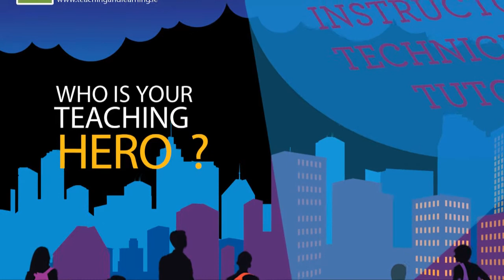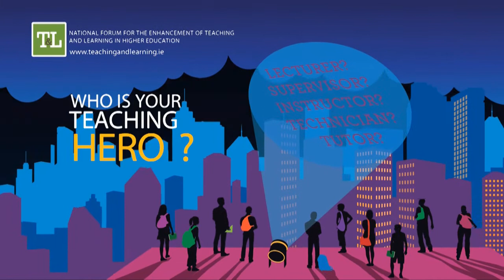Who is your Teaching Hero? #1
Who is your Teaching Hero in Higher Education? Nominate your Teaching Hero today!

Everyone needs a hero like that in their lives, not least at those delicate stages of transition in and through higher education. Heroes give us courage, make us feel human, significant and important at times when that matters most. We must ask no less of our higher education institutions, to house such heroes and to help all of us to learn from them.

So, we want to identify and celebrate those who make a real, and transformative difference in the lives of students; those who transcend the constraints of time, resources and precedent in order to offer something special and memorable, those who have a mighty and magnificent impact in the lives of the students they teach!

Excellent teachers do more than come to lectures prepared, or stay up to date with their material, or publish useful work within their disciplines -- (however important such activities are). They set us on career paths, share their passion and they inspire and challenge learners in all sorts of ways. Each of us can remember a teacher that made a lasting difference in our lives. These awards provide students with the opportunity to nominate teachers who have done the same for them.